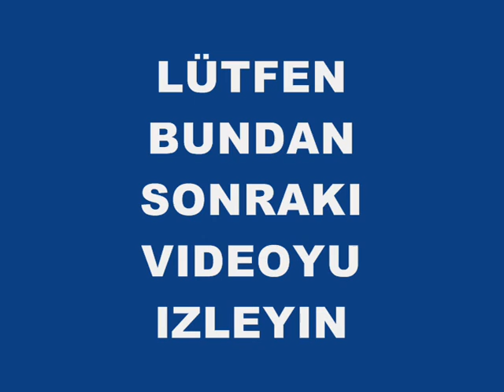Atatürk´e karşı çıkan Alçaklara Kapak 1 Nesrin Demirkıran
Esenyurt Belediye BaŞkanı Pezevenk Necmi Kadıoglu köpegi iyi dinle ulan namussuz vatan haini
Sana bok diyemem bok haya eder,
senden bir zerre  düşse bokuda mürdar eder.
Allah senin   çamurunu necasetle yogurmuş
Anan seni tuvalette yanlışlıkla doğurmuş